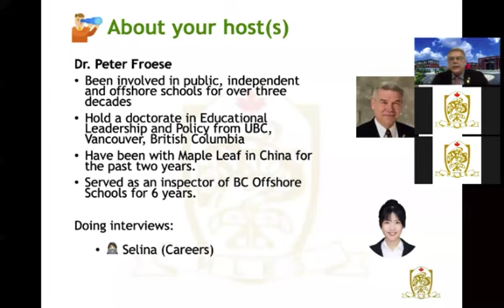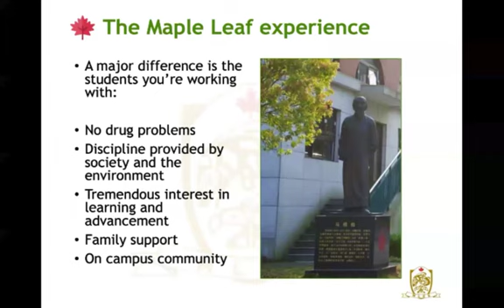"You'll be amazed by skills students learn while you and they are on campus"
Tips from Superintendent of Canadian Program Schools, Mr. Peter Froese, Ed.D. with an exclusive look at how educators can benefit from the unique partnership of East and West which is Maple Leaf.🍁

Topics include:

Why are offshore schools (still) a great opportunity?
What is the (real) experience of working at Maple Leaf in China?
How do teachers (personally) benefit from two-three years of service?